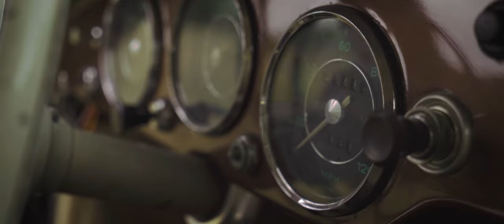PASSAGER Fashion Film 2021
Nueva película de moda "PASSAGER" lanzada en junio de 2021. Grabado en España, Cataluña con la cámara Sony A7III.

Síguenos aquí:

Vídeo: Daniel Pacheco (@primeradivisionoficial)

Dirección y estilismo: Anna Sierra (@annaa_26s)

Actores: Sergio Sierra (@_sergiosierra)
                Sílvia Alcón (@silvialcon)

Fotografía: Carlos Cubells (@k.a.r.l_)

Peluquería: Miriam Juan Vega (@_mericuteness)

Maquillaje: Yaiza García (@yaigar.mua)